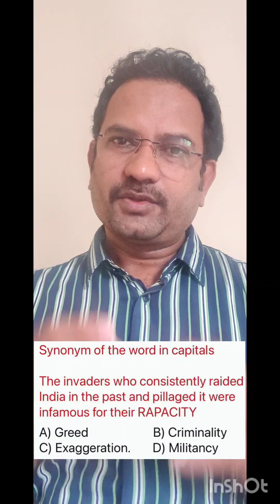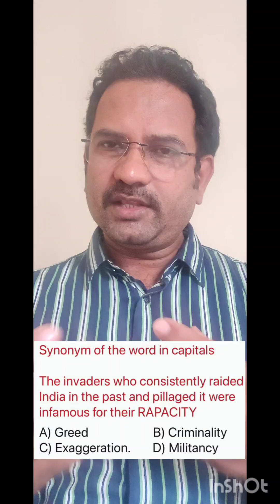Asst Professor - Paper 1 - Verbal ability questions explained (Synonym - Antonym question)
Verbal ability of Asst Professor posts